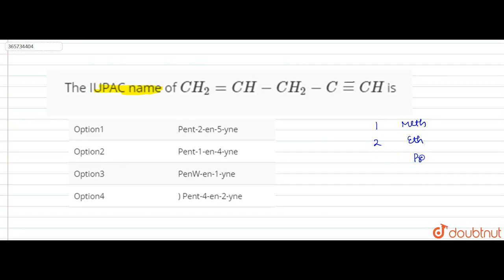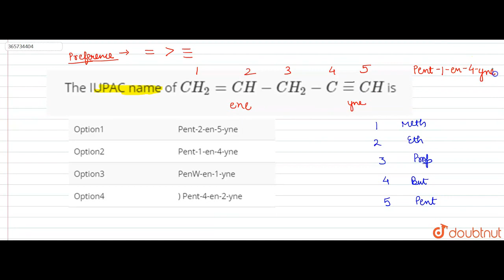The IUPAC name of CH_(2) = CH - CH_(2) -C = CH is | CLASS 12 | ORGANIC CHEMISTRY : SOME BASIC P...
The IUPAC name of CH_(2) = CH - CH_(2) -C = CH is
Class: 12
Subject: CHEMISTRY
Chapter: ORGANIC CHEMISTRY  : SOME BASIC PRINCIPLES AND TECHNIQUES
Board:IIT JEE

👉 Have Any Query? Ask Us.